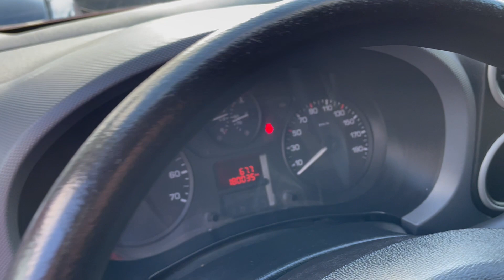Citroen Berlingo 1.6HDi 90 ТОП СЪСТОЯНИЕ !!!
⚈ Цена: 7 290лв. или по 116лв./мес.
⚈ Тип двигател: дизелов
⚈ Мощност: 90 к.с.
⚈ Евростандарт: Евро 4
⚈ Скоростна кутия: ръчна
⚈Пробег: 180 000 км

Нов Внос - карана в България по-малко от година ! ! ! СОБСТВЕН ЛИЗИНГ ! ! ! НАПЪЛНО ОБСЛУЖЕН ПРЕДИ 2000КМ ! ! ! Платени , ГО , ГТП и Годишна винетка ! ! ! Гарантиран произход ! ! ! Автомобила е в отлично техническо и визуално състояние! ! ! Отлична РАБОТА НА МОТОР И СКОРОСТИ ! ! ! Работещ климатик , отлична ходова част , отлична работа на всички системи и екстри по автомобила ! ! ! 4бр отлични зимни гуми , ТЕСТ ДРАЙВ ! ! ! Автокъща NEXT AUTO предалага за своите клиенти застр. ГO, Kаско с голям % отстъпка и съдействие за регистрация в КАТ! ! ! ! ! ! Възможност за подръжка в собствен сервиз на Автокъщата! ! ! Лизинг! ! !